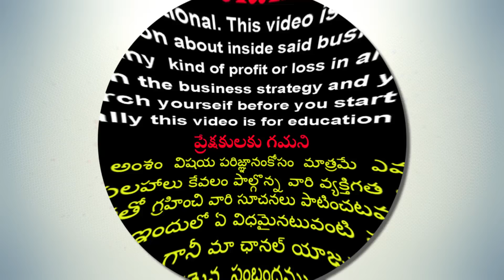Narayan pet Handlooms Direct From weaver"s |single available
Our Sathamanam Silks has unique and exclusive collection of sarees.

Sathamanam silks hyderabad

Flat no:127,road no:19,
gate no 2,vivekananda nagar colony,
kukatpally,
hyderabad-500072

Sathamanamsilks vizag

Door no:50-53-1, Ashirwad Apartment, Beside Maruthi Nagar Arch, Seethama Dhara, Visakhapatnam-530013

resellers join below group links:Open this link to join my WhatsApp Group